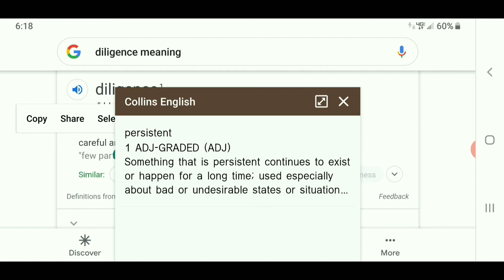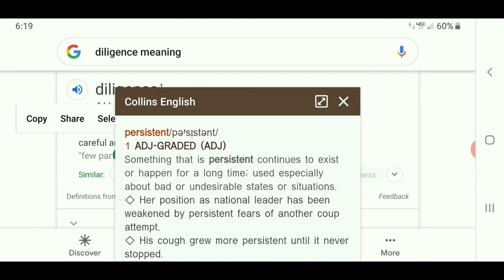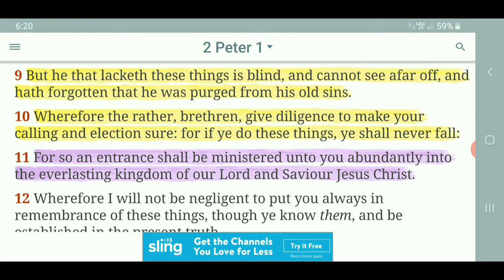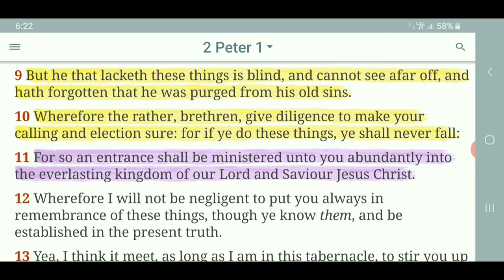Continues To Exist "Persistent" { Quick Hit 39 }